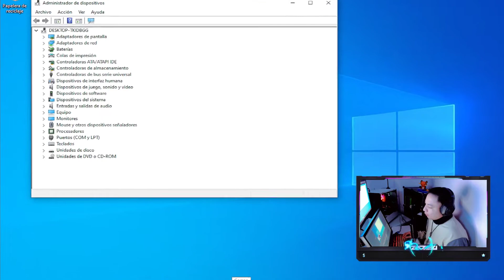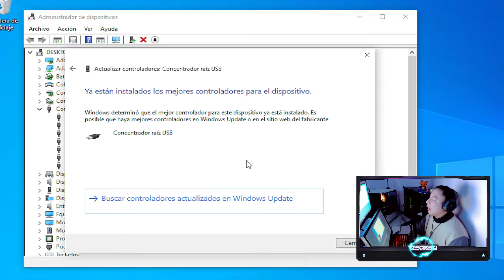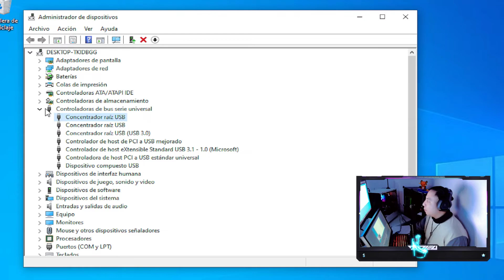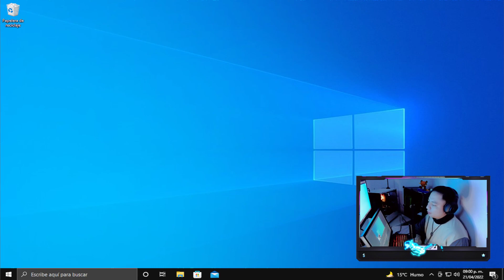Dispositivo Bluetooth No Funciona SOLUCION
● ᴢᴀᴛɪᴇʟ

Bluetooth Device Not Working On Windows 10 FIX [Tutorial]

This tutorial will cover the following error: "Windows could not start the Bluetooth Support Service. Bluetooth device not found please verify that your Bluetooth is properly connected and turned on."

The tutorial will also directly address Windows could not start the Bluetooth Support Services... (Error : 1079)"

Issues addressed in this tutorial:
Bluetooth not turning on
Bluetooth not working on Windows 10 or Windows 7
Bluetooth not showing in device manager windows 8.1
Bluetooth not on windows 10
Bluetooth not working on pc
Bluetooth not working windows 7
Bluetooth notworking on windows 8
Bluetooth
Bluetooth not available on this device windows 10
Bluetooth not appearing windows 10